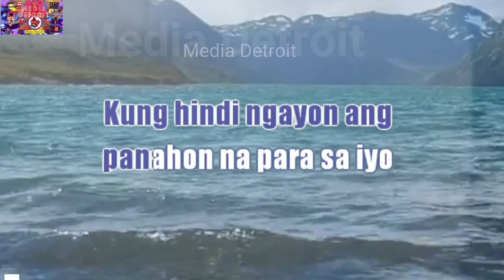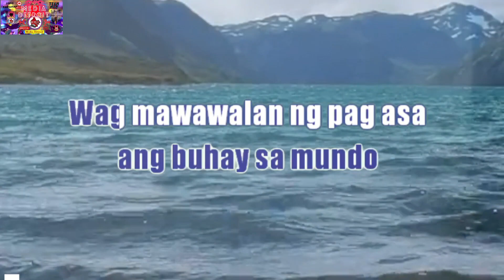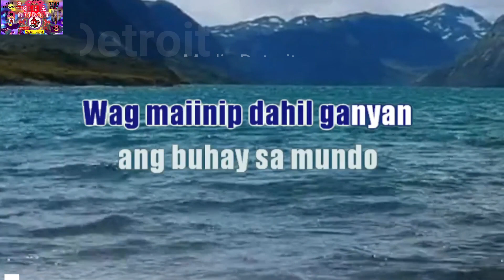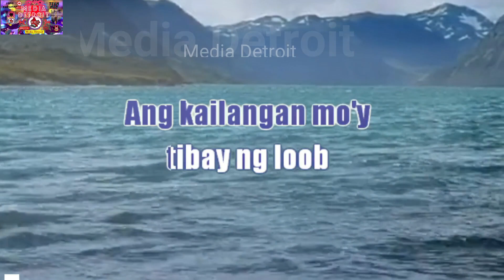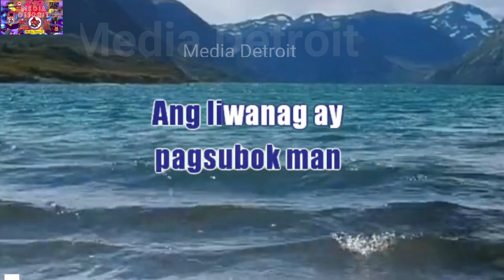lyrics | instrumental | ) :Media Detroit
lyrics | instrumental | ) :MediaDetroit